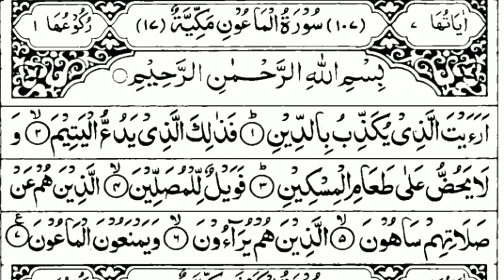সূরা মাউন | surah maun | মন জুড়ানো তেলাওয়াত | মাও মামুনূর রশিদ জয়পুরহাট | Diner Dishari Tv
১০৭: আল-মাউন,:আয়াত: ০,

পরম করুণাময় মেহেরবান আল্লাহর নামে

* ভূমিকা:১০৭: আল-মাউন,:আয়াত: ১,

اَرَءَیْتَ الَّذِیْ یُكَذِّبُ بِالدِّیْنِؕ

তুমি কি তাকে দেখেছো। যে আখেরাতের পুরস্কার ও শাস্তিকে মিথ্যা বলছে?
১০৭: আল-মাউন,:আয়াত: ২,

فَذٰلِكَ الَّذِیْ یَدُعُّ الْیَتِیْمَۙ

সে-ই তো এতিমকে ধাক্কা দেয়
১০৭: আল-মাউন,:আয়াত: ৩,

وَ لَا یَحُضُّ عَلٰى طَعَامِ الْمِسْكِیْنِؕ

এবং মিসকিনকে খাবার দিতে উদ্বুদ্ধ করে না।
১০৭: আল-মাউন,:আয়াত: ৪,

فَوَیْلٌ لِّلْمُصَلِّیْنَۙ

তারপর সেই নামাযীদের জন্য ধ্বংস,
১০৭: আল-মাউন,:আয়াত: ৫,

الَّذِیْنَ هُمْ عَنْ صَلَاتِهِمْ سَاهُوْنَۙ

যারা নিজেদের নামাযের ব্যাপারে গাফলতি করে
১০৭: আল-মাউন,:আয়াত: ৬,

الَّذِیْنَ هُمْ یُرَآءُوْنَۙ

যারা লোক দেখানো কাজ করে
১০৭: আল-মাউন,:আয়াত: ৭,

وَ یَمْنَعُوْنَ الْمَاعُوْنَ۠

এবং মামুলি প্রয়োজনের জিনিসপাতি (লোকদেরকে) দিতে বিরত থাকে।